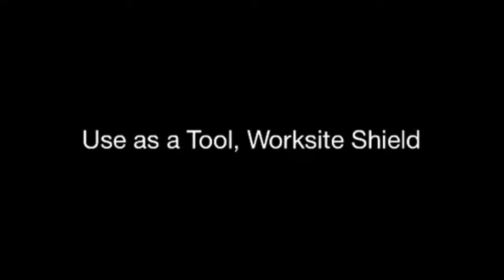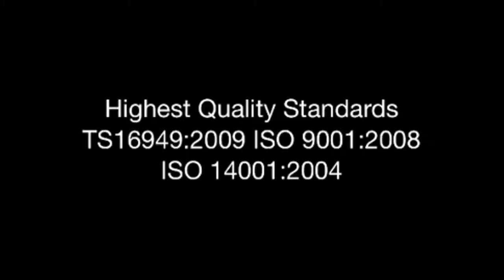Mag-Daddy: Industrial Application Video